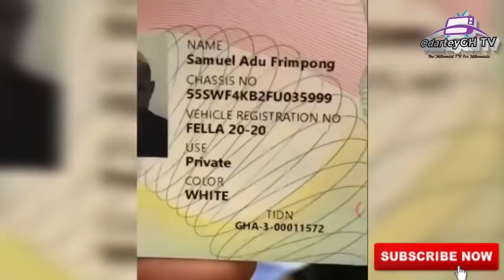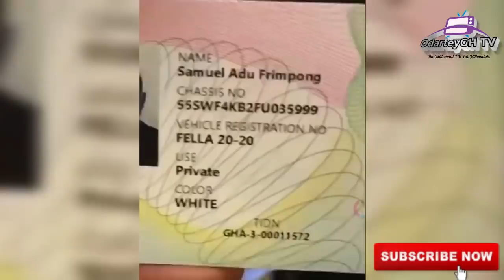Fella Makafui Breaks Down In Tears After Medikal Bought Her A Brand New AMG Benz